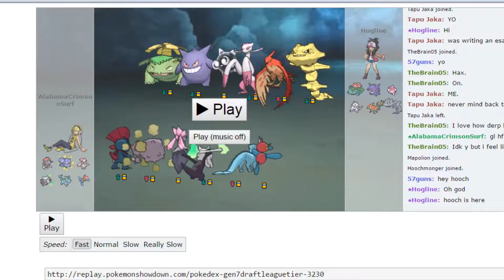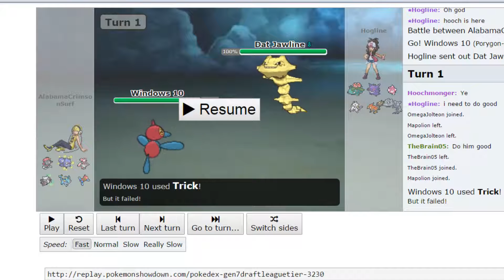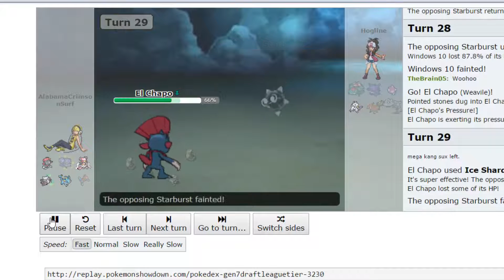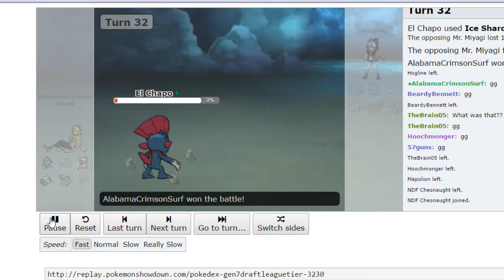WNBA S2W1 Alabama Crimson Surf (0-0) vs Niagra Weaviles (0-0) Z moves put me in a Tectonic Rage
Here the Alabama Crimson Surf attempt to defend their WNBA Championship in a semifinals rematch with the Niagra Weaviles. Will The Surf RollOut all over the Weaviles or will the Weaviles Icicle Crash our parade?